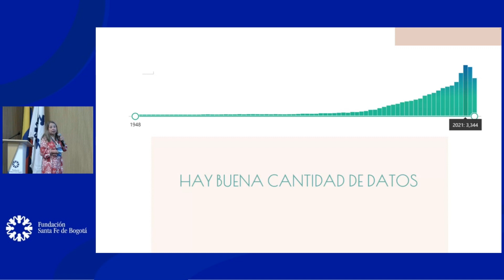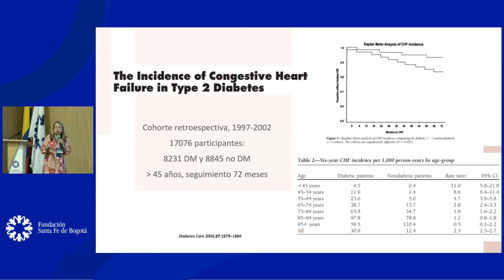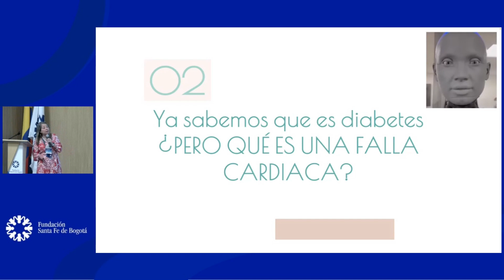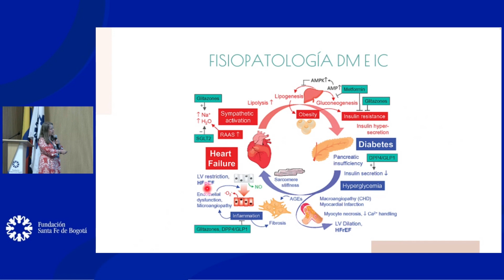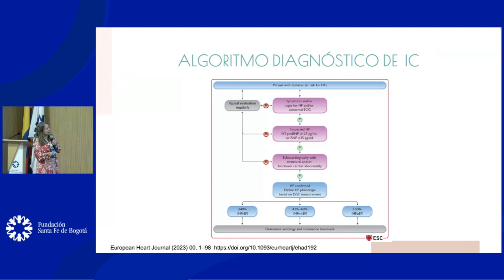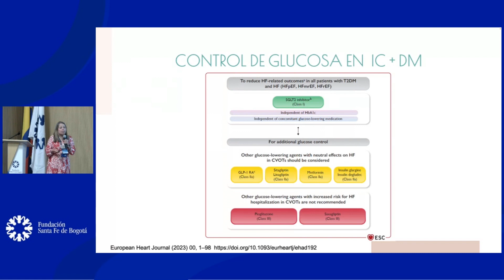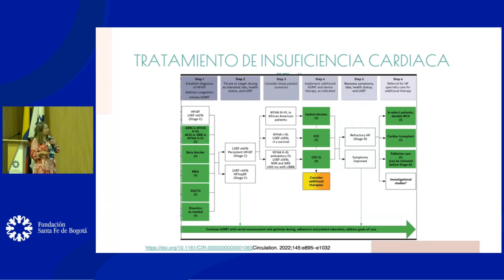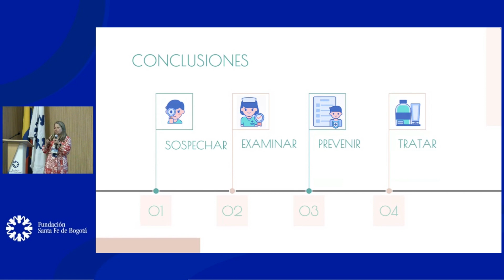Retos del manejo de la falla cardíaca en el paciente con diabetes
Dra. Mónica Jaramillo